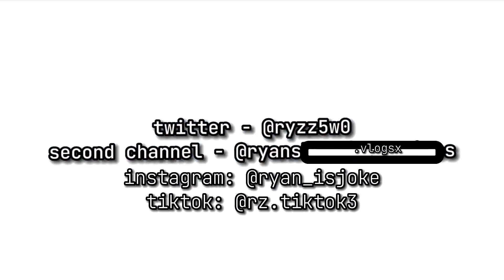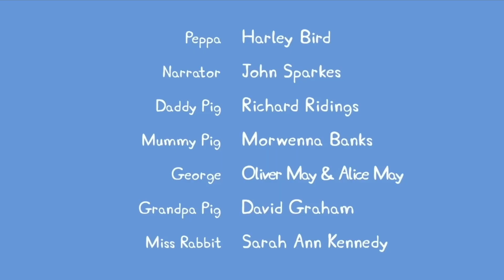Peppa Pig meets the Easter Bunny (peppa pig part 8)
Let’s all agree I’m fully dead now 😭😭